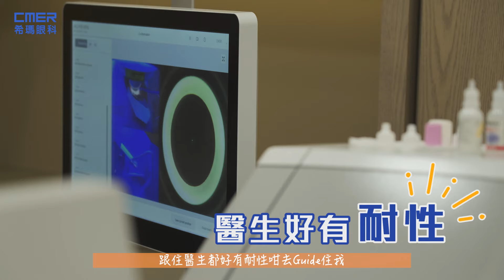(完整版)【⚽香港足球員劉學銘: 試過俾波打中對眼🤯隻Con裂開一半】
有近視散光又踢開波嘅朋友都會知道👓如果無戴眼鏡塊面食波餅係好危險
不過戴咗Con都唔代表一定安全⚽💥好似香港足球員劉學銘咁戴住Con俾波打中對眼👁️
隻Con都竟然會裂開⚠️非常危險!
有過呢啲經驗之後😌劉學銘決心嚟希瑪做SMILE Pro微笑矯視
做完之後😯連佢自己都估唔到SMILE Pro為佢足球生涯帶嚟咁大改變
有咩咁大改變?😁一齊去片睇吓啦!